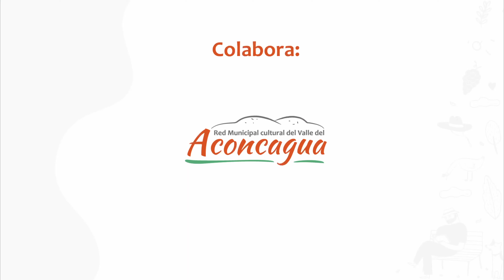REBENKE, "NEGENECHEN" video clip 2023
Video clip grabado gracias a la invitación del municipio de Putaendo y su depto. de Cultura, Turismo y Patrimonio de participar en el proyecto colaborativo de la “Red Municipal Cultural del Valle de Aconcagua”.
 Programa de Fortalecimiento de la Identidad Cultural Regional, Ciudadanía Cultural, Seremi de las Culturas las Artes y el Patrimonio 2022.

Video realizado en Parque Escultórico Cementerio de Carretas y Centro Cultural Prof. Bernardo Parra Leiva de nuestra comuna de PUTAENDO.

REBENKE Rock Campesino

LUIS GAJARDO : Voz.
ROY VALLEJOS : Bajo.
CHIRISTIAN NAVARRO : Batería.
FERNANDO OVANDO : Guitarra Electroacústica.
SERGIO MEZA : Guitarra Eléctrica.
FELIPE JARA : Teclados

NGENECHEN
Letra : Lucho Rebenke

I
EL TETE E LA GUAGUA LA VIEJA LA ENAGUA
LOS NIÑOS LLORANDO BUSCANDO PERDON
SE HICIERON LOS HILOS DE LOS CREADORES
Y LOS PELEGRINOS A PUNTA DE CAÑON
ME MOSTRASTE UN LIBRO QUE LLAMASTE BIBLIA
POR DONDE ME DICES QUE HABLA TU DIOS
HABLA TU DIOS
HABLA TU DIOS

CORO
ENTONCES NO ESCUCHO
MEMATASTE AYER
POR UN LIBRO RARO
QUE NO SE ENTENDER
NEGENECHEN (4 VECES)

II
YA LAS RODILLAS SANGRANTES PELADAS
BUSCANDO SU VIRGEN PERDEN LA RAZON
HUIJA RENDIJA LA MAMA LA HIJA
COLONIZADORES MATARON MI DIOS
Y EL LIBRITO QUE AYER ME MOSTRASTE
AUN NO ME DICE QUE QUIERE SEÑOR
QUIERE SEÑOR
QUIERE SEÑOR

CORO

FIN